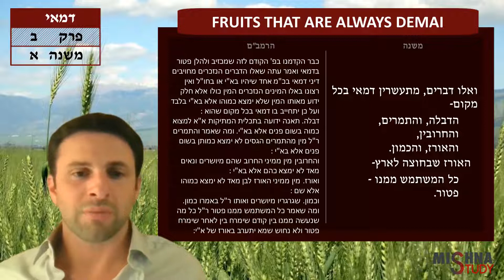Demai 2:1 "Fruits That are Always Demai" | Jesse Salem | Mishna Study